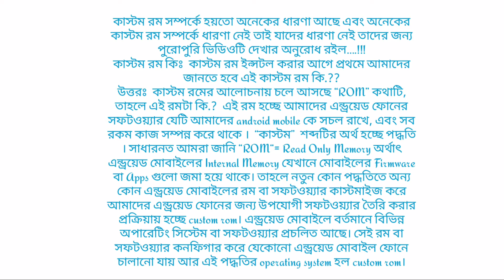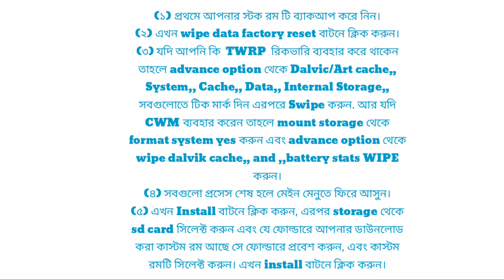How To Install A Custom Rom In Bangla. || AFJ CREATION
Hello Viewers,I am your host Abrar Fardin Joy from AFJ CREATION YouTube Channel and you are watching AFJ CREATION. !

Today I Will Talk To You About How To Install A Custom Rom In Bangla. I hope You Guyes are Enjoy this video...

Or,

Produced by: [ Abrar Fardin Joy ]
Video: How To Install A Custom Rom In Bangla.
Edit: Abrar Fardin Joy
Color: Abrar Fardin Joy
Directed by: AFJ CREATION

📌 All updates posted on the channel are social media You will know in advance.

Stay With Me,Better Tech Better Life!

To Watch My Next Video Click The Link Or Hit The i Buttton...!